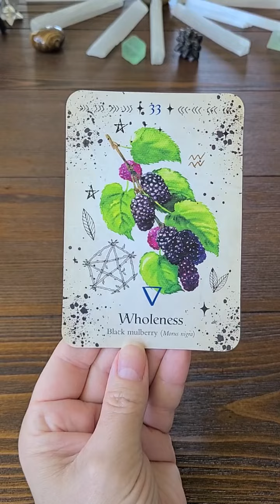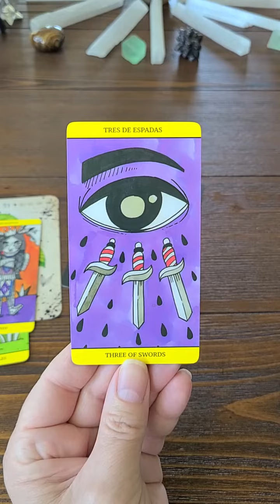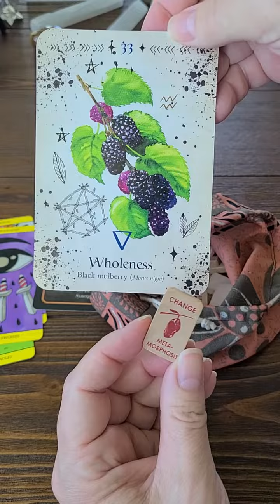Your Reading For Today!